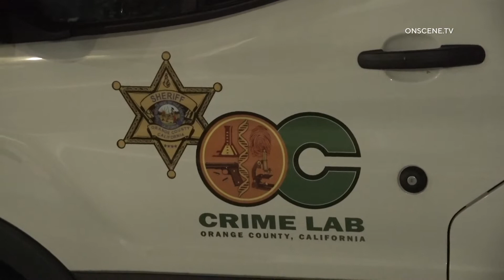Gun Store Smash & Grab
LOCATION: Whitten Sales @ 12812 Valley View  (Gun Shop)
CITY: Garden Grove

Burglars broke into a Garden Grove gun store today and police say stole approximately 40 firearms.
Officers from the Garden Grove Police Department responded at 12:16
a.m. to  Whitten Sales at 12821 Valley View St. and saw the store’s front door
had been shattered, said Garden Grove Police Sgt. Erick Ley.
Ley said the owner of the business viewed via live surveillance
footage of at least one suspect inside his business, but the suspects drove
away from the scene in two separate vehicles prior to the arrival of the
officers.
The thieves apparently stole the weapons from a safe inside the business.
Police say the getaway vehicles were described as a blue BMW and a
silver BMW.
Anyone with information concerning this burglary is asked to contact